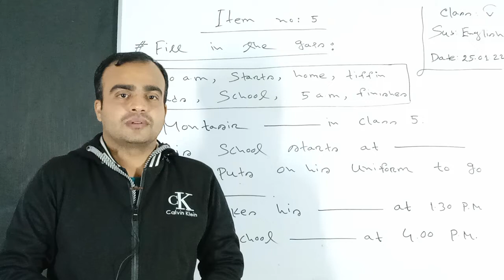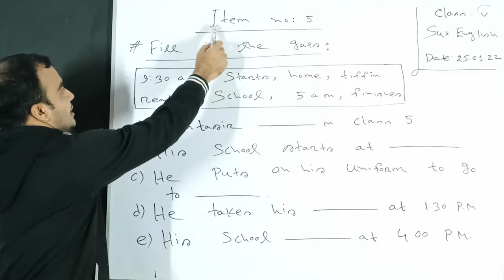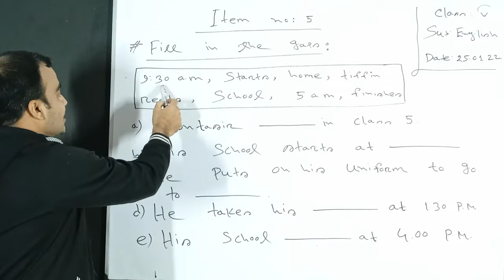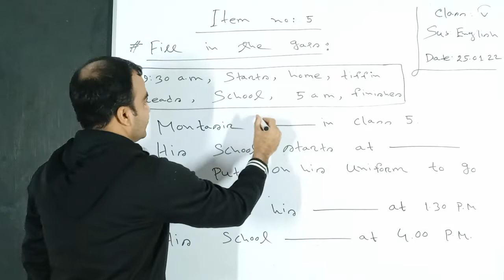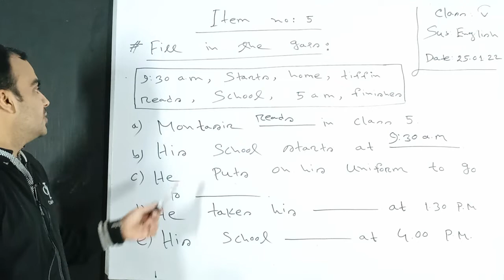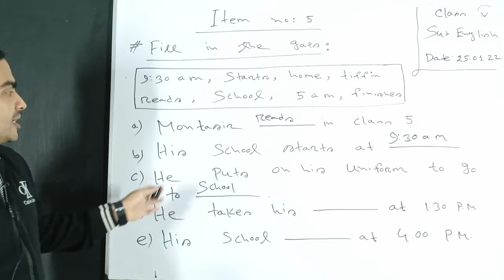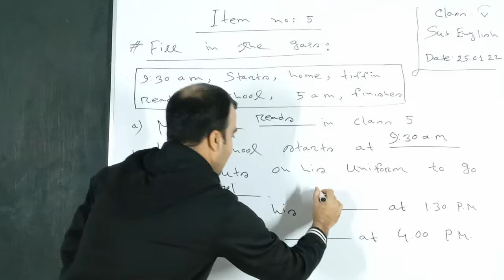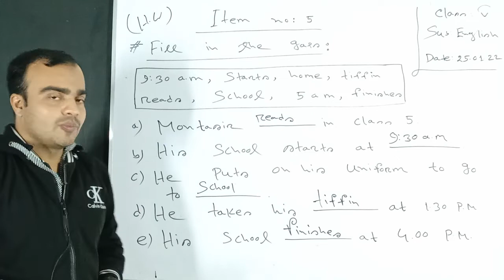Class 5; English; Part 1; 1st Semester 2022